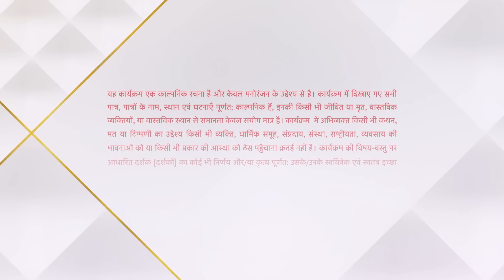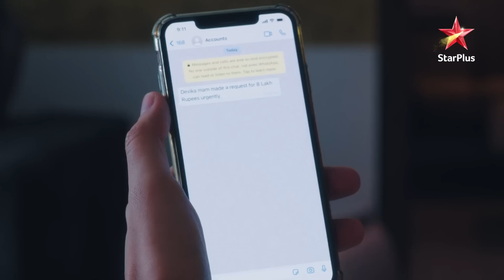Yeh Hai Chahatein | ये है चाहतें | Kya Devika kar degi apna flight miss?